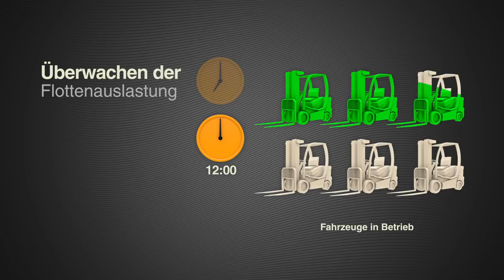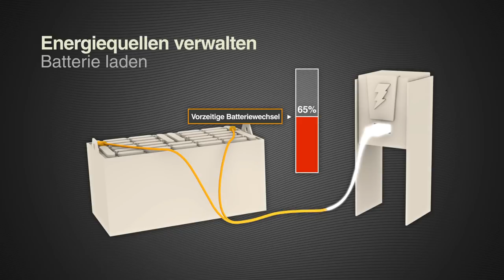Crown Gabelstapler | InfoLink | Bediener- und Flottenmanagement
Technologische Entwicklungen haben die Art und Weise, wie wir Informationen erfassen, teilen und darauf reagieren, sowohl im Privatleben als auch in den meisten Bereichen der
modernen Geschäftswelt grundlegend verändert. Crown  nutzt die Vorteile der Technologie für Materialflusslösungen und stellt dazu eine Verbindung zwischen Staplern, Bedienern und den jeweiligen betrieblichen Gegebenheiten her. So ergibt sich eine ganz neue Sicht auf Ihre Flotte.

Die von Crown konzipierte und entwickelte Lösung InfoLink® ist ein drahtloses Bediener- und Flottenmanagementsystem, das Ihnen alle wichtigen Geschäftskennzahlen präzise und zeitnah bereit stellt.

Wenn für Entscheidungen aussagekräftige Daten zur Verfügung stehen, kann Ihr Unternehmen erheblich bessere Resultate erzielen:

• Geringere Kosten
• Mehr Produktivität
• Erhöhte Sicherheit und Konformität
• Optimierte Arbeitsabläufe

InfoLink: Mit Crown bringen Sie Ihr Geschäft voran.